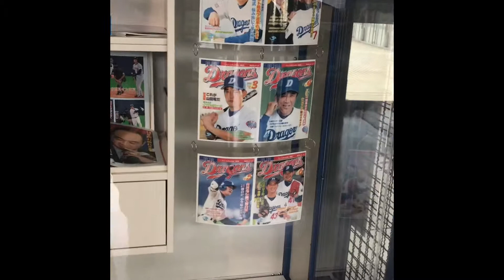【中日ドラゴンズ】与田剛監督紹介展へ行って来ました。ドアラバク転動画あり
【中日ドラゴンズ】ナゴヤドーム、ドラゴンズワールド内ファンエリアにある 与田剛監督紹介展へ行って来ました。

与田監督が中日ドラゴンズにドラフト1位指名され入団が決まった1989年、鮮烈なデビューを飾った1990年、監督就任が決まった2018年を中日スポーツ紙面で紹介しています。
1990年に『最優秀新人賞』『最優秀救援投手賞』を獲得した際のトロフィーも展示してありました。

おまけ動画で、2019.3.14オープン戦vsライオンズ戦時のドアラバク転動画を最後に付けておきました。笑笑。